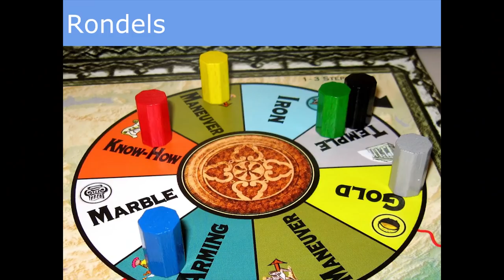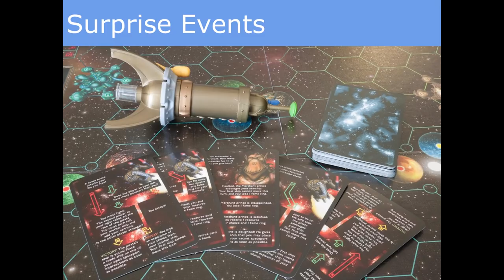Mastering Game Mechanics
Presented at PAX East 2013 on Saturday on the Tabletop Theatre, our 21st PAX panel/lecture, in "Mastering Game Mechanics" we take you through a variety of "game mechanics" and consider their use and purpose.

From the PAX East Schedule:

Despite the staggeringly vast variety of games out there in the world, they draw primarily from a core set of basic mechanics.  Many games which at first seem very different share fundamental design patterns, subgames, and strategies.  What is a "draft," and more importantly, what is its true function?  Where to rondels come into play?  What is the purpose of an arbitrary decision?  What does "skill based movement" mean for a game?  Are all auctions created equally?

Whether you are a player, maker, or even simply observer of games, understanding these core components will provide a surprising degree of insight into their nature. Join us in our 21st PAX panel to explore the nature, lexicon, design, and strategy of game mechanics, drawing from videogames, board games, even role playing games and sports.

This is essentually a "part 1."  In the same room for the following slot, we continued with Practical Game Theory